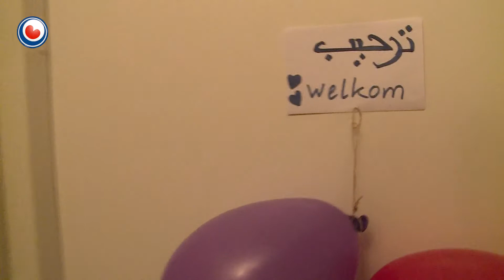Ontmoetingen vluchtelingen en gastgezinnen succesvol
De 'Meet and Eat'-actie van zaterdagavond is goed verlopen. Zo'n 250 vluchtelingen die in het WTC-Expo in Leeuwarden verblijven, hebben overal in Fryslân gegeten bij gastgezinnen. De vluchtelingen hebben een mooie avond gehad, velen hebben samen gekookt en anderen keken de wedstrijd van Cambuur of deden spelletjes. Veel mensen hebben telefoonnummers uitgewisseld en zullen contact houden.

Voor deelname aan de actie, georganiseerd door de werkgroep 'Meet and Eat' in samenwerking met de stichting Present, was bij vluchtelingen en gastgezinnen veel animo. Een kleine 170 gastgezinnen hadden zich aangemeld, terwijl er zo'n 100 nodig waren.

Doel van de actie was om vluchtelingen een paar uren uit de opvang te halen en bij een maaltijd samen in contact te laten komen. Volgens initiatiefnemer Elske Riemersma was de actie een succes. Mogelijk komt er een vervolg.